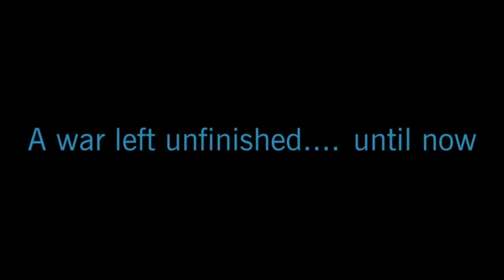Star Wars: The Clone Wars Season 7 Trailer | Ahsoka's Journey